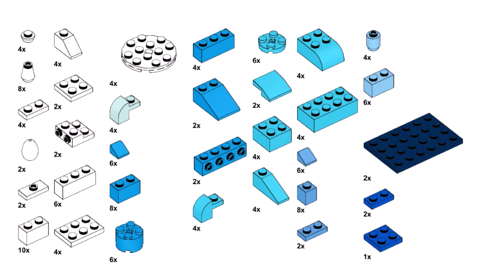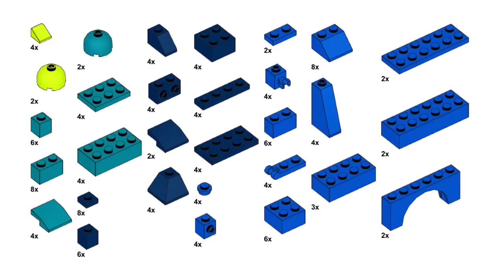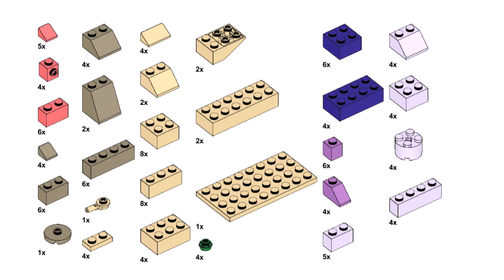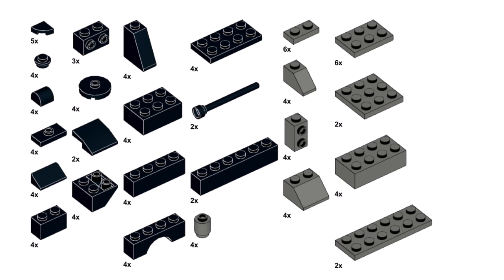RAINBOW HOUSES PART 2 Lego classic 11011 ideas How to build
How to build many small houses with Lego classic? Following these instructions, you can build a  Rainbow houses from only the parts of the Lego classic 11011.

00:00 start Lego classic 11011 Rainbow houses review
00:20 building Light-blue house
04:42 building Azure house
09:35 building Blue house
14:45 building Pink house
19:57 building Purple house
24:30 building Black house